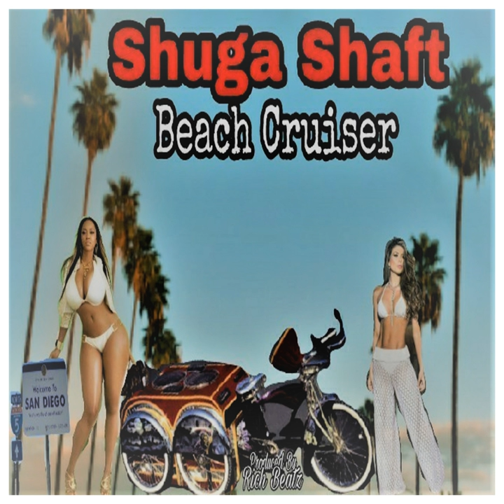Beach Cruiser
Beach Cruiser · Shuga Shaft

Music  Publisher: Konkrete King Digital